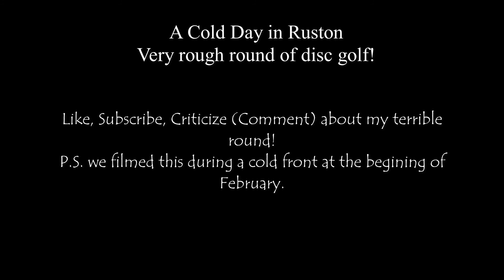Cold Day at Hideaway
After all this time I'm uploading another video and have more coming after this one! This one was filmed in Ruston at the course I learned at.
Thanks to my friend Gabi for filming while standing in the 40 something degree weather, rain and bone chilling wind.